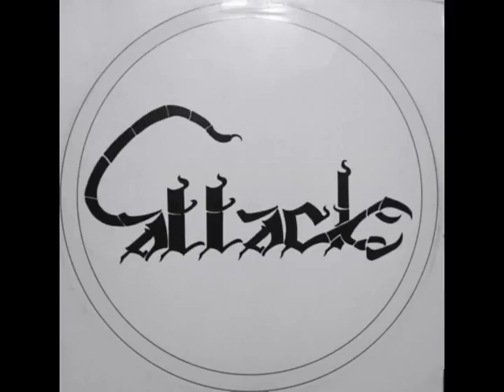Emmanuel Top & Attack Records Tribute Mix / Best of / Megamix / OLDSCHOOL ACID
Attack Records / Emmanuel Top Tribute Mix by Michael Dietze (Ditte)